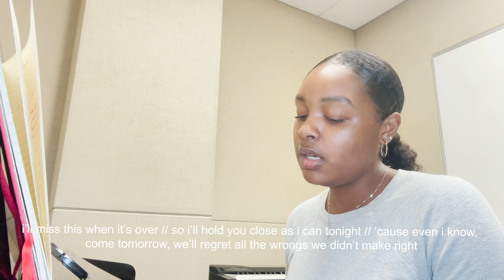i wrote a song.. (abt the end of the world)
here's an original of mine called "DISASTER" ! hope u love :)

subs: 281
goal: 500

upload dates!
☆ Wednesdays are for covers ☆
♡ Sundays are for vlogs, original songs, + anything else